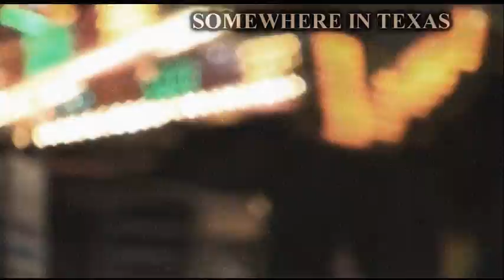SEXY GIRL MUSIC VIDEO - (Censored Version) - Indie Music - By Linden Hudson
Song by Linden Hudson. Instruments and vocals by Linden. Song recorded on a laptop pc.
In this short tutorial Linden gives some non-lawyer advice about copyrighting your songs. If you think your music has possibilities, you should copyright it.
Linden Hudson once wrote a song on the ZZ Top "Eliminator" album. This album went on to be one of the biggest albums of all time, in fact it's sales are listed as "diamond" which is much bigger than "platinum". The song Linden wrote for the album was titled "Thug". Then Linden spent 5 years suing ZZ Top for his money. This was a tough time in Linden's life as he had a newborn son and was having trouble paying the bills. Why do some stars treat people like this? Are they afraid there'll be one less Mercedes in the driveway? (Books are written, see book excerpts below).
PRESS EXCERPTS:

FROM THE BOOK "SHARP DRESSED MEN - ZZ TOP" (HYPERION BOOKS)(BY DAVID BLAYNEY, ZZ TOP'S STAGE AND PRODUCTION MANAGER OF 15 YEARS): "sound engineer Linden Hudson co-wrote much of the material on the album (Eliminator) as a live-in high-tech music teacher to Beard and Gibbons."

FROM THE BOOK: "TRES HOMBRES -- THE STORY OF ZZ TOP" BY DAVID SINCLAIR (WRITER FOR THE LONDON TIMES): "Linden Hudson, the engineer/producer who lived at Beard's house (ZZ's drummer) had drawn their attention to the possibilities of the new recording technology and specifically to the charms of the straight drumming pattern, as used on a programmed drum machine. On "Eliminator" ZZ Top unveiled a simple new musical combination that cracked open a vast worldwide market".

FROM THE BOOK: "SHARP DRESSED MEN -- ZZ TOP" BY DAVID BLAYNEY: "Linden remained at Frank's (ZZ Top drummer) place as ZZ's live-in engineer throughout the whole period of "Eliminator" rehearsals, and was like one of the family... ...as he (Linden) worked at the controls day after day, watching the album (Eliminator) take shape, his hopes for a big step forward in his production career undoubtedly soared. "Eliminator" marked the first time that ZZ Top was able to rehearse an entire album with the recording studio gadgetry that Billy so loved. With Linden Hudson around all the time, it also was the first time the band could write, rehearse, and record with someone who knew the men and the machines. ZZ Top was free to go musically crazy, but also musically crazy like a fox. Linden made that possible too".

FROM THE BOOK: "SHARP DRESSED MEN -- ZZ TOP" BY DAVID BLAYNEY: "Linden found himself in the position of being Billy's (Billy Gibbons, ZZ TOP guitarist) closest collaborator on "Eliminator". In fact, he wound up spending more time on the album than anybody except Billy. While the two of them spent day after day in the studio, they were mostly alone with the equipment and the ideas."

FROM THE BOOK: "SHARP DRESSED MEN -- ZZ TOP" BY DAVID BLAYNEY: "Eliminator" went on to become a multi-platinum album, just as Linden had predicted when he and Billy were setting up the 124-beat tempos and arranging all the material. Rolling Stone eventually picked the album as number 39 out of the top 100 of the 80s. Linden Hudson in a fair world should have had his name all over "Eliminator" and gotten the just compensation he deserved. Instead he got ostracized.

THE HOUSTON CHRONICLE: Feb 1984

FROM THE BOOK: "ZZ TOP -- BAD AND WORLDWIDE" (ROLLING STONE PRESS, WRITTEN BY DEBORAH FROST): "Eventually they decided to use the song ("Thug" by Linden Hudson) on "Eliminator". They (ZZ Top) and Bill Ham (ZZ's manager) refused to discuss the question of royalties or album points with him (Linden). They didn't deny he wrote the song".

FROM THE BOOK: "SHARP DRESSED MEN -- ZZ TOP" BY DAVID BLAYNEY: "The integral position Linden occupied in the process of building "Eliminator" was demonstrated eloquently in the case of the song "Under Pressure". Billy and Linden, the studio wizard, did the whole song all in one afternoon without either the bass player or drummer even knowing it had been written and recorded on a demo tape. Linden synthesized the bass and drums and helped write the lyrics; Billy did the guitars and vocals."